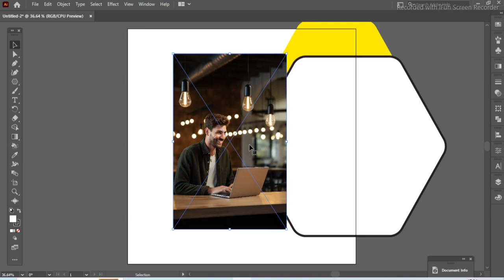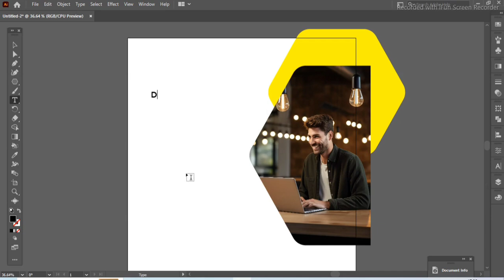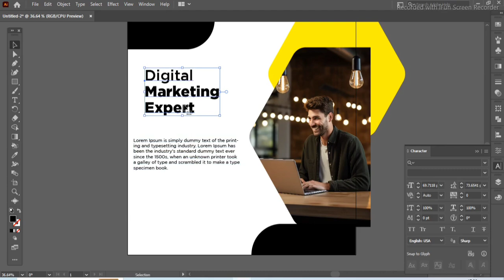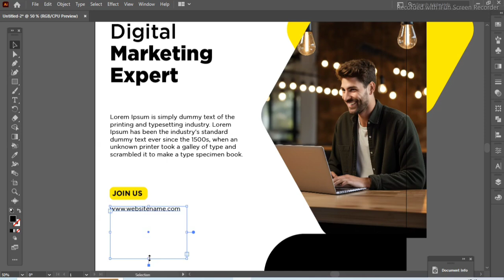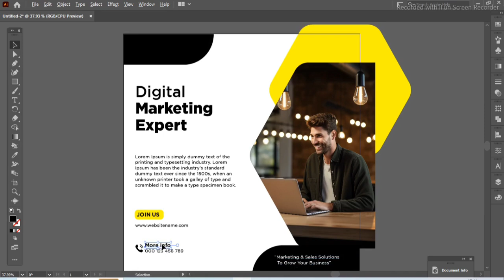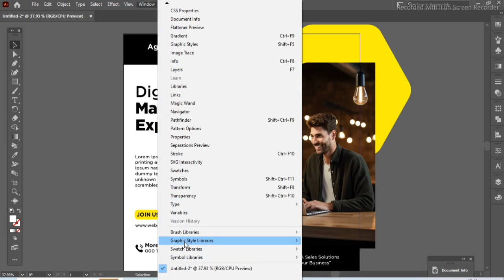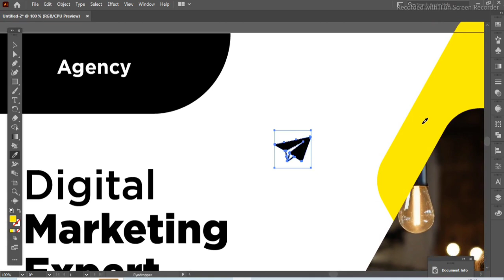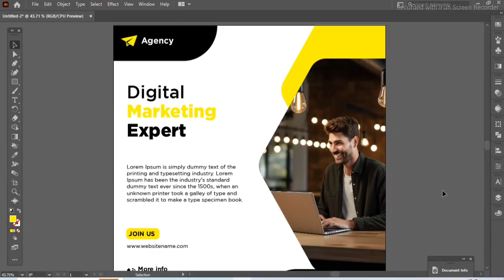Digital marketing post design in illustrator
Hello Guys new video here for Digital marketing post